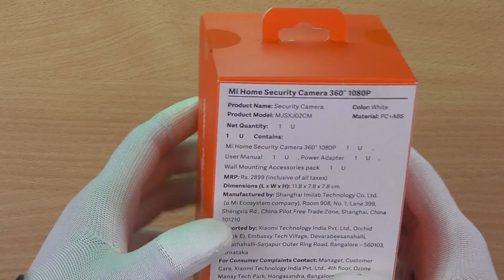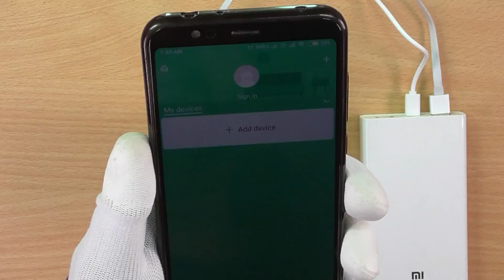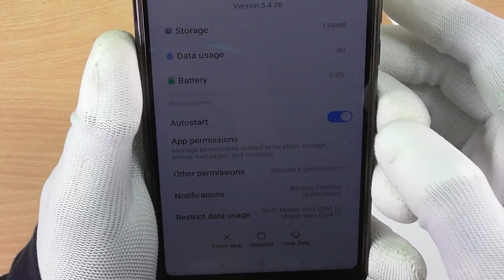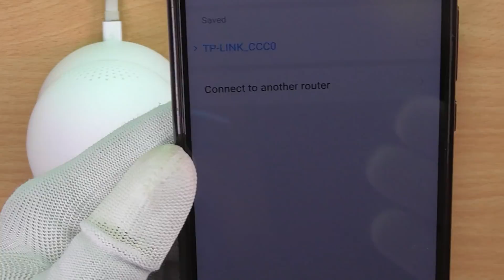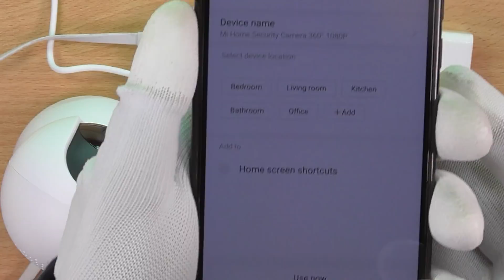Mi Home Security Camera 360° 1080P by HINDI by TECHNICAL ASTHA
Mi Home Security Camera 360° 1080P inHINDI by TECHNICAL ASTHA

Very smooth live observation  best IPCAM

LINK FOR BUY
Model No. MJSXJ02CM
Price : 2699 INR  in Nov2018